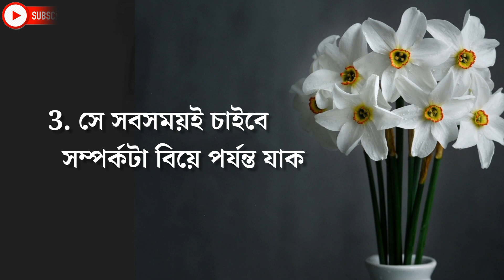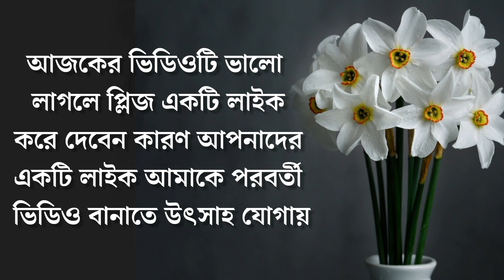সত্যি ভালোবাসলে সে মরে গেলেও এটা করবে না! l Heart Touching Motivational quotes in Bangla l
একটা অনুপ্রেরণা মূলক উক্তি আমাদের জীবন বদলে দিতে পারে, আমি সবসময় চেষ্টা করি আপনাদেরকে এমন কিছু মোটিভেশনাল ভিডিও এবং Motivational Quotes উপহার দেওয়ার জন্য.
যাতে করে আপনাদের চলার পথ যেন আরো মসৃণ হয়। আশাকরি এই পথ চলতে আপনাদের সাহায্য পাব💚💚💟💟

ভিডিওটি সম্পূর্ণ দেখার অনুরোধ রইলো, ভালো লাগলে লাইক ও কমেন্ট করে সকলের সাথে শেয়ার করে দিন। আপনার করা একটি লাইক আমাকে পরবর্তী নতুন ভিডিও তৈরী করতে প্রেরণা যোগায়।